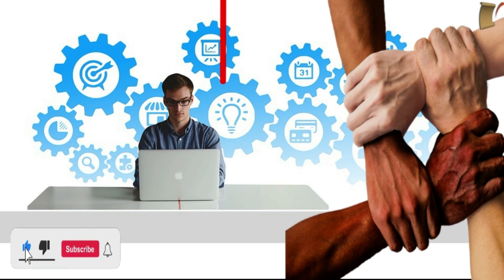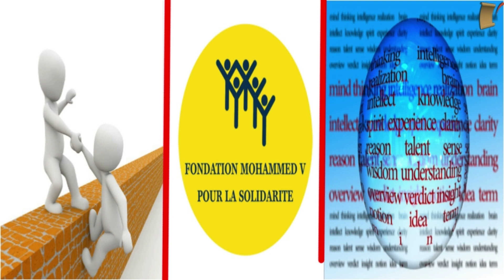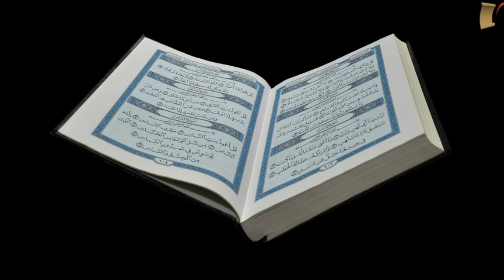1/ 2 - THE KING IS BACK : LE ROI EST DE RETOUR - (La Mission, le Travail et le Temps) Issa Babana A.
C'est un Grand Retour du Roi Mohammed VI sur la scène nationale, depuis la propagation de la pandémie Covid-19. Un retour inédit, sensationnel et riche de messages. C'est à découvrir directement, par visionnage, sur cette chaîne, en deux épisodes. Car toute tentative de présentation ou d'abstract serait incapable d'illustrer la teneur et la valeur de l'événement. On résumerait mal la personnalité et les actions d'un Souverain aussi exceptionnel que Son feu Grand-père dont Il porte le nom, en parlant d'initiatives particulièrement spectaculaires au titre d'une période extraordinaire, dont l'une des trente nuits (celle du Destin) vaut mieux que mille mois. J'entends évidemment le mois de Ramadan 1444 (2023) dont le Souverain a fait des instants d'éternité pour la postérité, en s'y montrant plus IMPERTURBABLE et plus INFATIGABLE que jamais, malgré la diminution de Sa silhouette. Car sa force spirituelle et sa sérénité morale n'a donné aucune chance à sa perte de poids de lui faire perdre son dynamisme ou son temps, généreusement investis au service de Son Peuple. Je n'en dirai pas plus, en vous souhaitant un bon visionnage. Les trois premières minutes vous en donneront déjà un avant-goût impressionnant, à vous couper le souffle. Car THE KING IS BACK : LE ROI EST DE RETOUR.